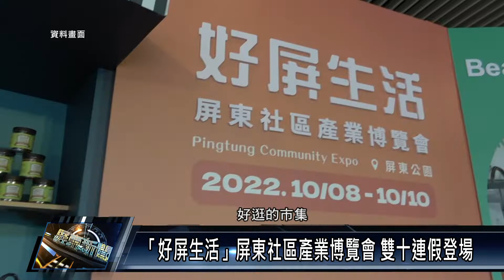屏東市/休閒活動 111 0927 「好屏生活」屏東社區產業博覽會 雙十連假登場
國慶三天連假，您規劃好要去哪裡了嗎?集結屏東縣社區產業成果的「2022好屏生活－屏東社區產業博覽會」將於 10月8日至10日 在 屏東公園登場，除好逛好買，還有藝人及親子台的哥哥姐姐與大小朋友同樂，屏東縣政府歡迎民眾把握機會參與。